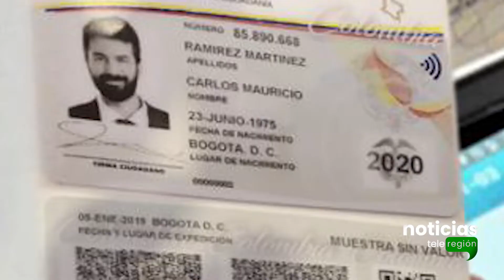Nueva cédula de ciudadanía colombiana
Estáocurriendo| - Nueva cédula de ciudadanía colombiana - La registraduría Nacional presentó el prospecto de lo que será la nueva cédula de ciudadanía para los colombianos que tendrá un costo de 46.000 peso.
Esta entidad resalta que el documento actual seguirá sirviendo como identificación pero que la nueva tendrá más beneficios.